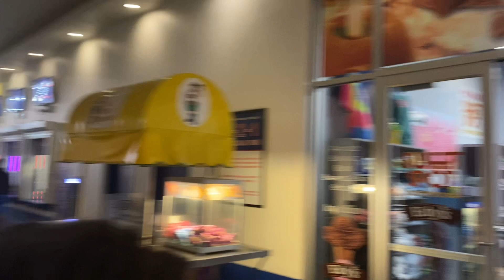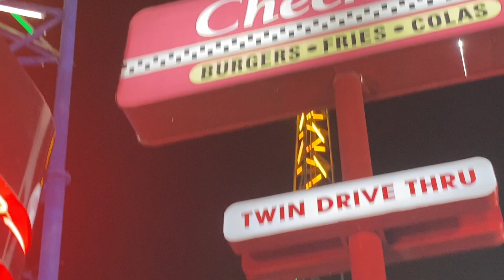Come on with me /florida